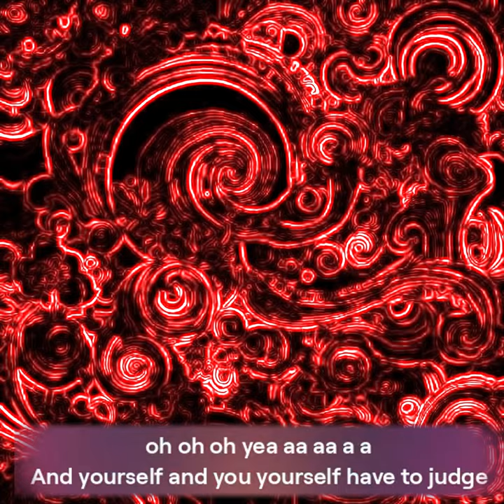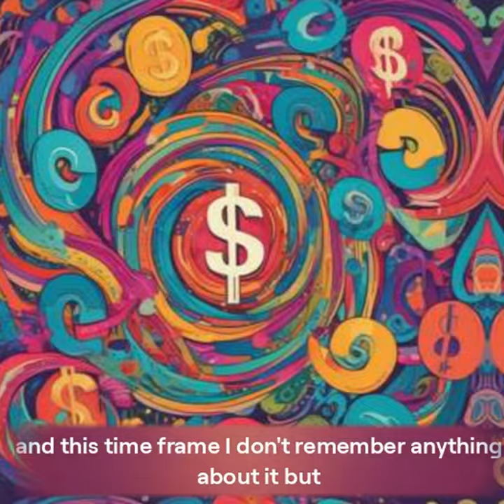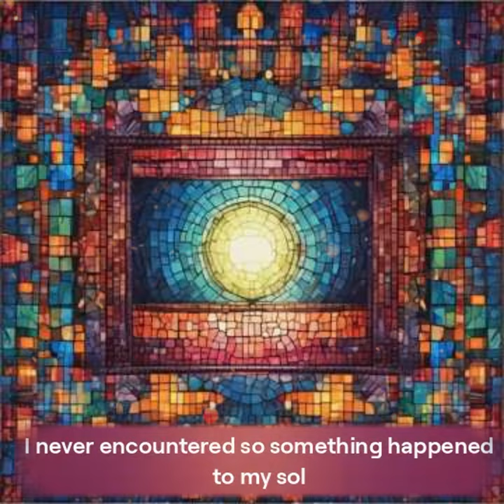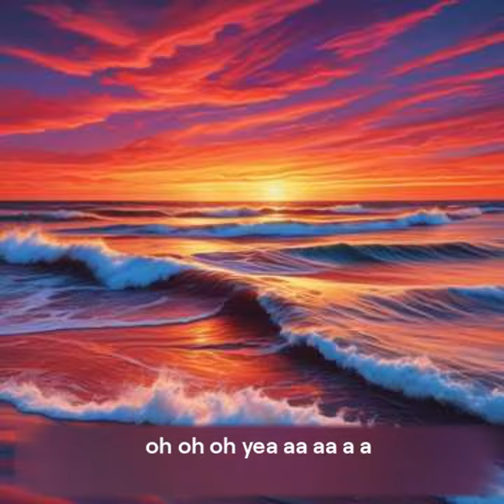We are living in electromagnetic universe a construct.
That's the reason why.There are no secrets.Not even your slider thoughts.Are. Are hidden. From anything.There is actually a regular record.A record of everything.oh oh oh yea aa aa a aAnd yourself and you yourself have to judge what you did in life.Did you, did you do good? Or did you to bed?I was kicked out of this bodyi that was gone for good for 15 minutesand this time frame I don't remember anything about it butI remember is the kick out and the comebackand that was really telling how the systems actually workingyou're so goes out with your last breathand with the first breath it comes ineasey a pieoh oh oh yea aa aa a ait is  not  complicated at allmy soul was cleaned up there on the zero linethere's nothing not even a thoughtnot even a language there is no time frameonly absolutely nothingness was likeI was on being the beginning of time you go along with that knowledge you already hadbut somehow I have more knowledge now as I had beforeknowledge about thingsI never encountered so something happened to my soloh oh oh yea aa aa a aEverything what you see is a mirror of your soul.So be careful with what you're looking atbecause that's probably what you're gettinganyway have fun with the discovery of your own soul.but we was once and we will be once again.And no worries the good will always win at the endso please give as a nice endingbyby mikeoh oh oh yea aa aa a a